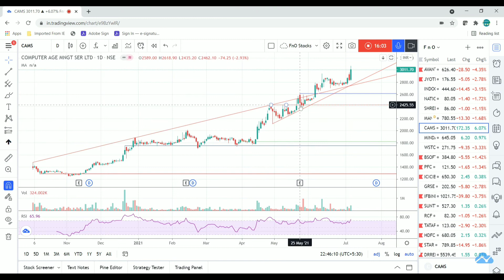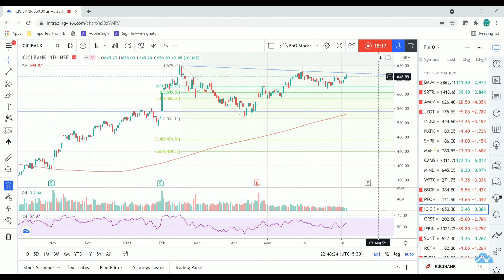Averaging & Pyramiding Rules Part-2 | Hindi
Averaging and Pyramiding Rules Part -2.
In this video we discussed about the concept of Pyramiding and how to minimise the risk while adding more in existing position.

Hello Friends, Welcome to all subscribers, we are thankful that you have joined us. We are here sharing our experience with you all so everyone here can get benefit their trading journey and increase their profitability and stay in market for longer time. Although no one can become perfect from someone else conviction, so our aim is to work on ‘How to Do it’ rather than ‘What to do it’

Important Points About Channel:
• Purpose to start this channel is to teach and provide correct path to start your journey towards your goal of wealth creation from Share Market.
• Our focus is to provide best analysis on high probability setups, minimize beginner’s mistake and increase percentage of profitable retail traders.

If you find our videos useful in your trading journey, please pass on the channel to your friends.

This video also answers queries related to –